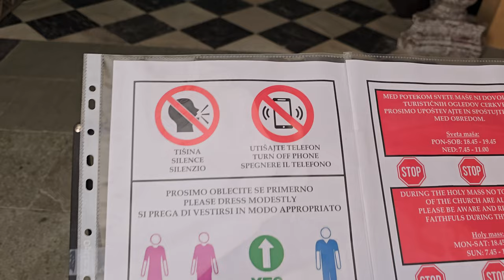2024-07-26 RADOVLJICA, cerkev Sv. Petra